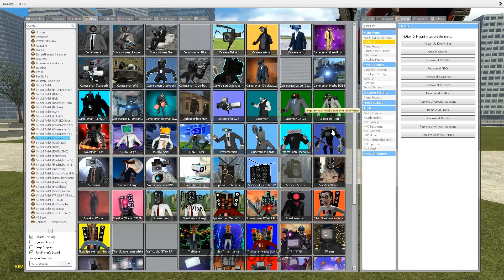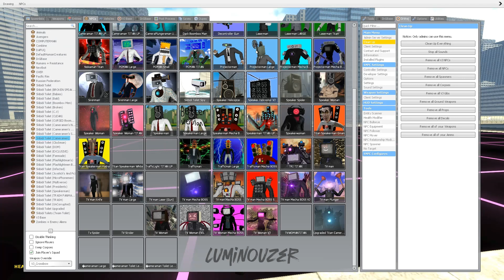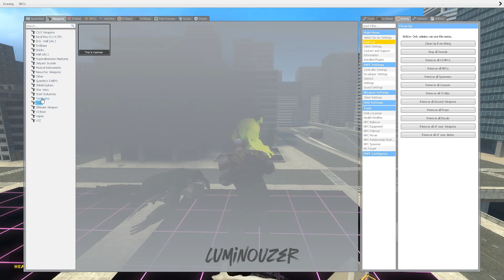NEW UPGRADED TITAN SPEAKERMAN VS CAMERAMAN VS ALL SKIBIDI TOILET In Garry's Mod! skibidi toilet 66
Thank you very much for watching this video! I hope you enjoyed it. I try very hard to make quality content. Your support is the motivation for me to make the next videos. I appreciate your support! 🙏

This gameplay is not the original skibidi toilet series, this video is a fanmade gameplay and offers an alternative continuation based on the original series. Original Gameplay Luminouzer (my channel).